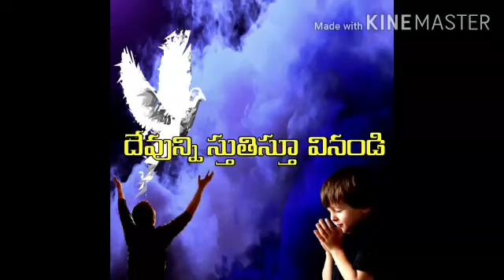Excerpts of msg "To become Beloved" | Full Video link in description